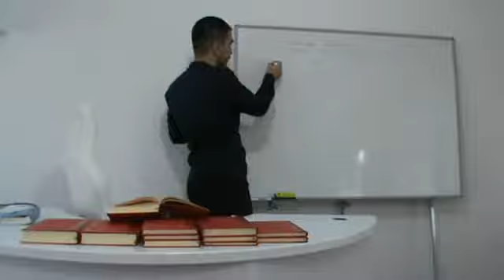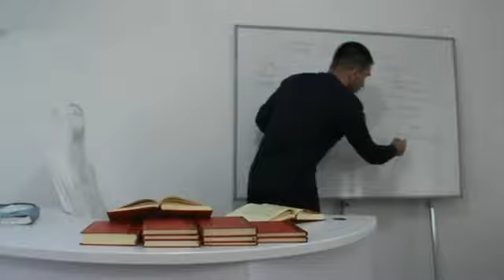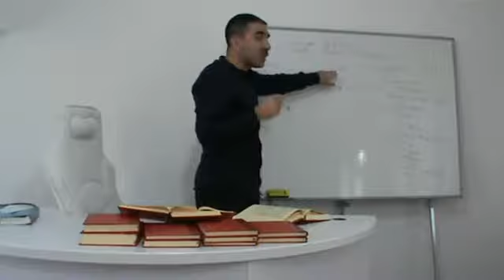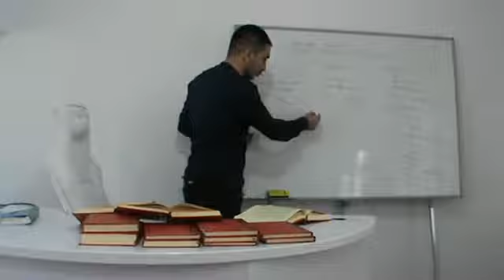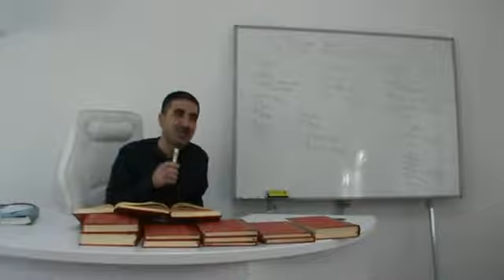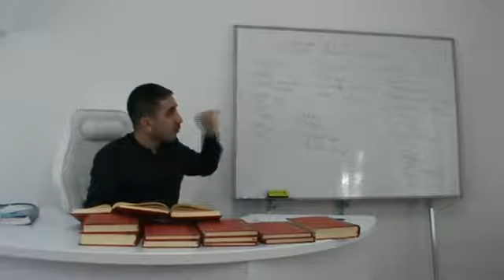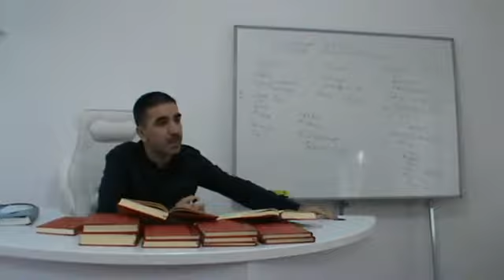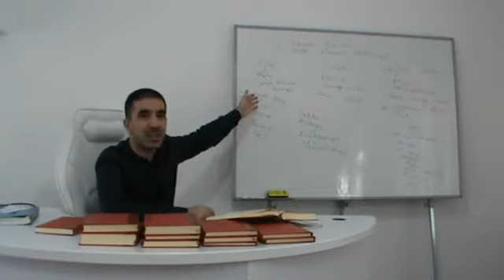Velayet / Yakınlık çeşitleri / Murat Dursun - TEFEKKÜRHANE